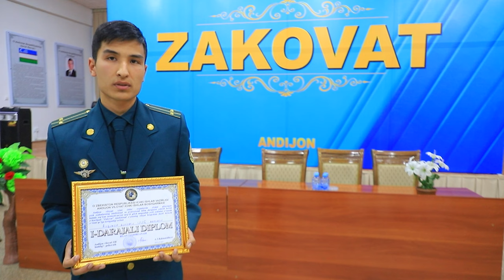IIO xizmat qilayotgan yosh xodimlar o‘rtasidagi “Zakovat” intellektual o‘yinining viloyat bosqichi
Andijon viloyati ichki ishlar organlarida xizmat qilayotgan yosh xodimlar o‘rtasida o‘tkazilgan “Zakovat” intellektual o‘yinining viloyat bosqichi tafsilotlari